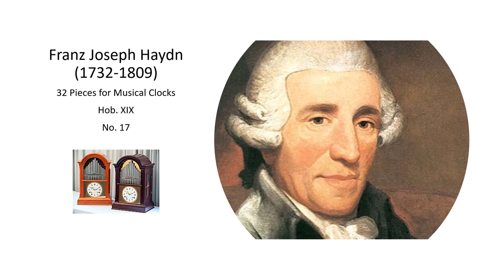Franz Joseph Haydn Work for Musical Clock Hob XIX, No 17